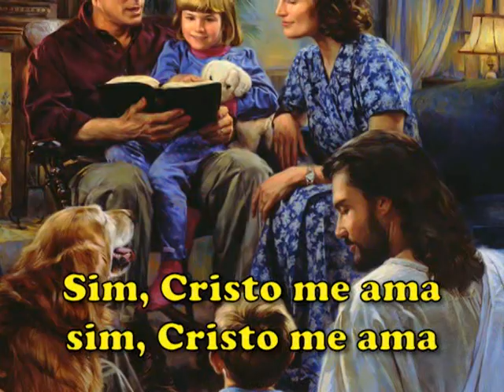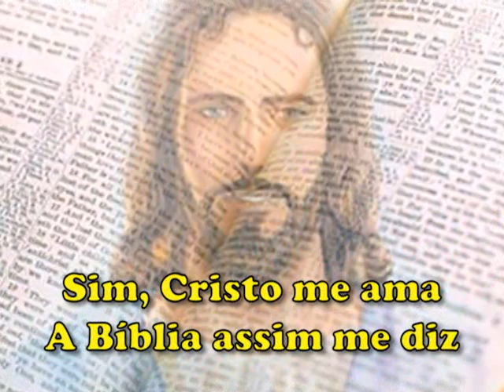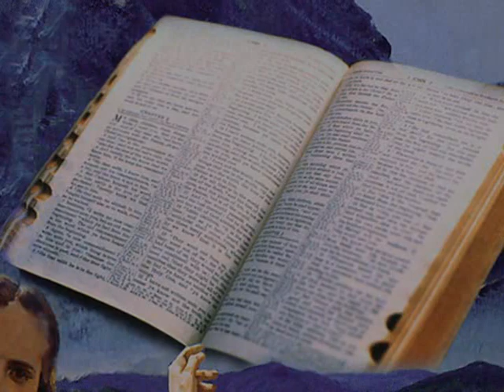Grupo Teen&Cia - Cristo me ama [Cantando com as crianças, Vol. 1]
Cristo me ama
Grupo Teen&Cia
Cantando com as crianças, Vol. 1